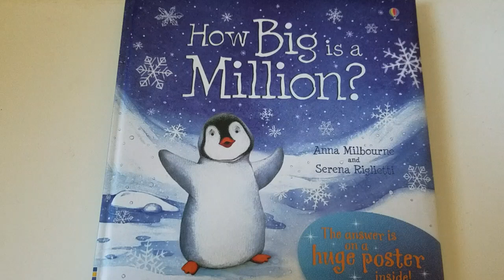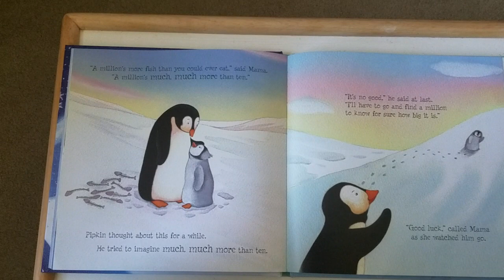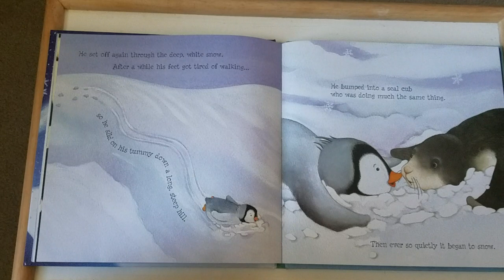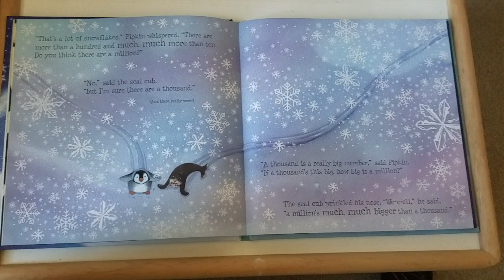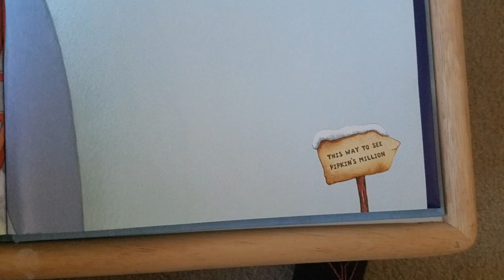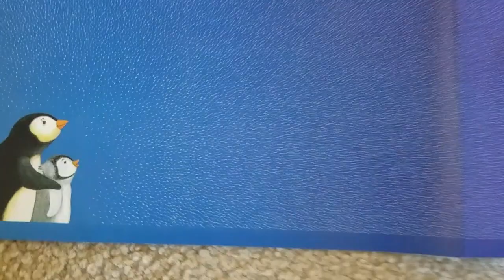How Big Is A Million? by Anna Milbourne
Illustrated by Serena Riglietti